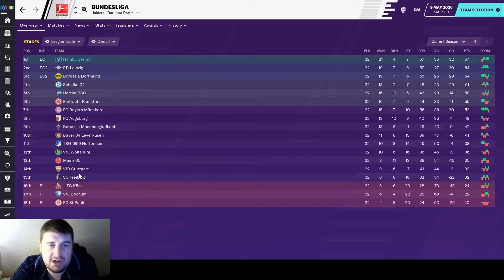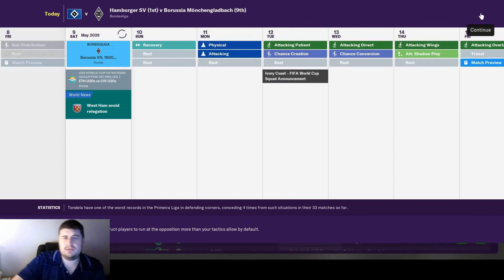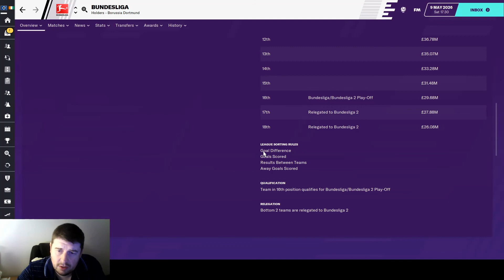FM20 Club Career #5 - Hamburg v M'Gladbach | Bundesliga Title Challenge | Football Manager 2020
With just two games left to play my Hamburg side could potentially win the title in this match vs Borussia Mönchengladbach. Other results need to go our way but the trophy is within sight! Find out how my HSV team fare in our quest to win the 2026 Bundesliga title on FM2020.

The backing theme tune for this episode is the official Bundesliga song from around the 2010 era (my personal favourite compared to present day tune!)